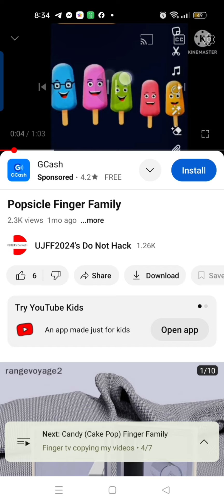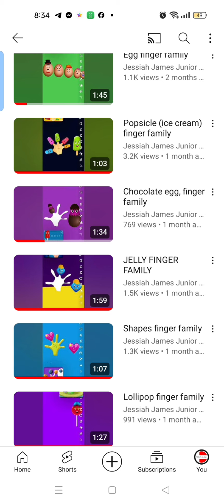I Just Used My Video!